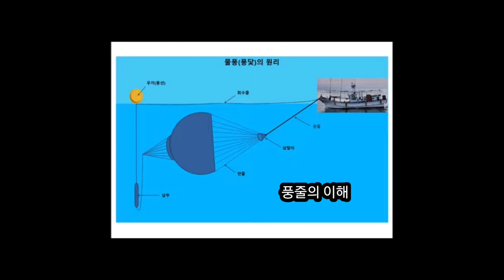갈치외줄낚시 요람에서 무덤까지 4탄